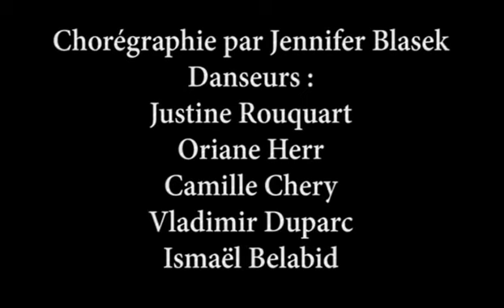Représentation au Ballet de Lorraine / Chorégraphie par Jennifer Blasek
On ne vit pas de la danse, on vit avec.